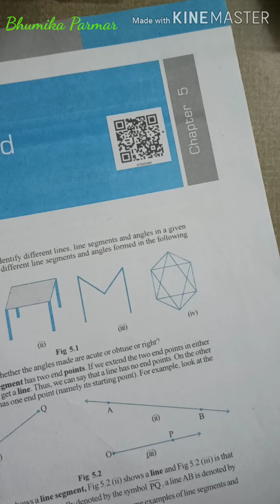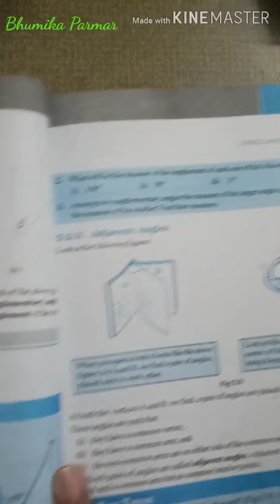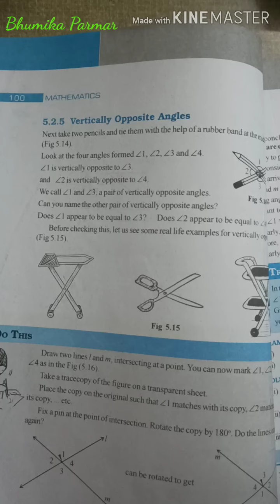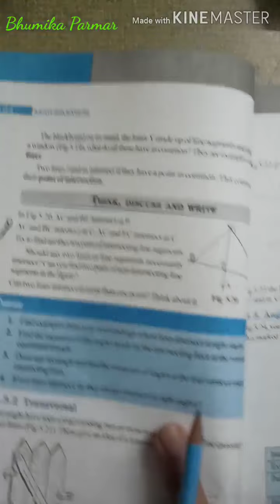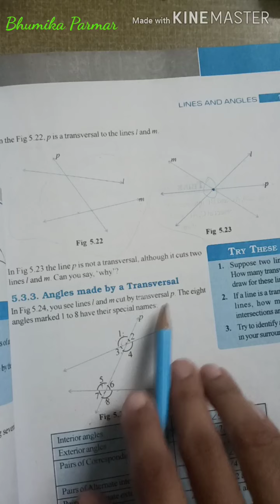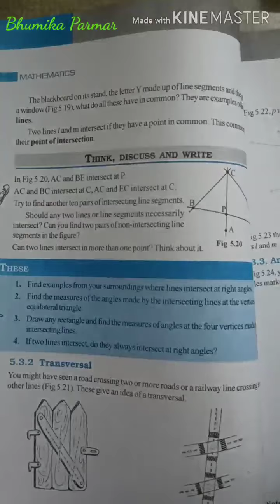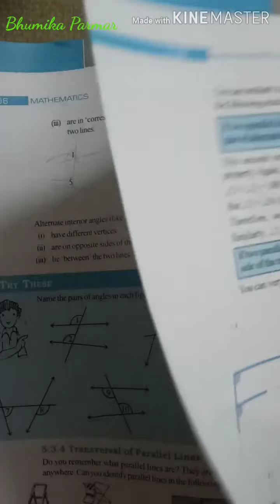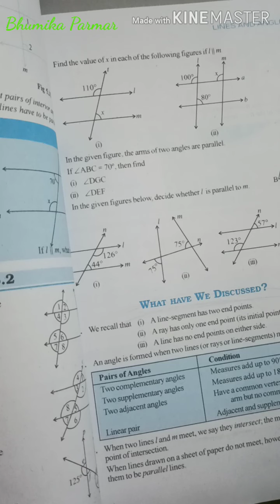Std-7(English medium), Subject:Maths, Topic:chp_5-Lines and Angles -Revision video by Bhumika Parmar